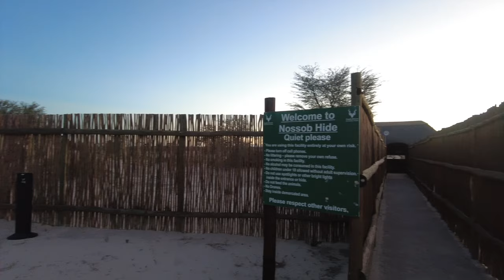Desert Dream #5 (Mabuasehube) - 2024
Was this among our most unforgettable adventures? You be the judge. Throughout this journey, we experienced countless remarkable moments, but one that stands out in our overlanding history is the day the water flowed into the waterhole at Mpaya. The collective effort of the group was truly remarkable. With the Botswana Department of Wildlife and National Parks' permission, we repaired the water supply, and it felt as though we could hear the animals expressing their gratitude, almost saying, "Thank you!"